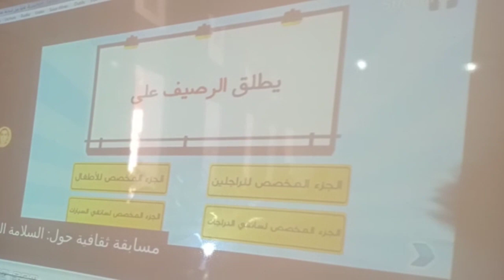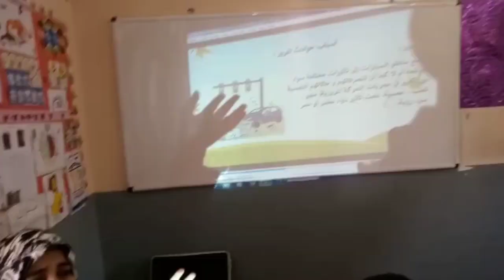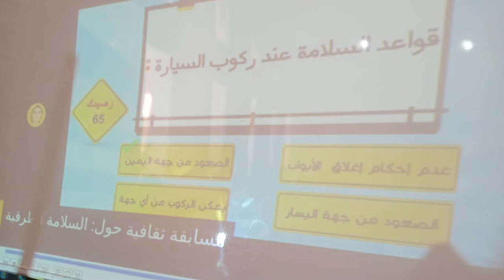19 février 2023